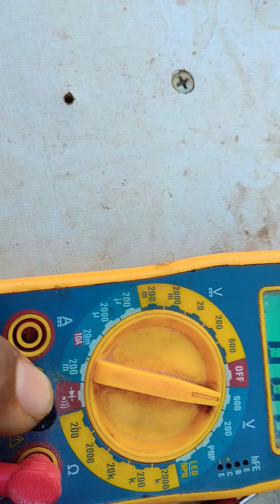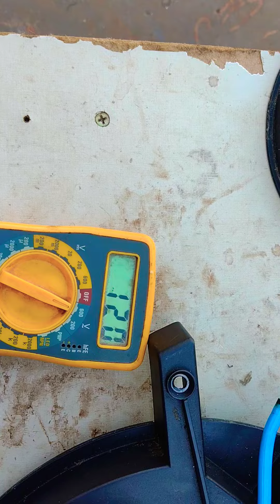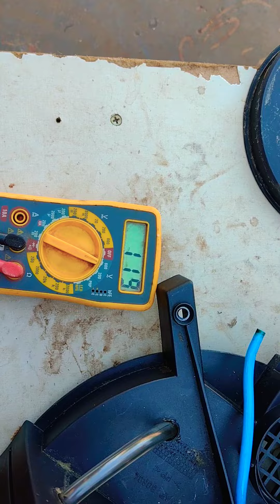✅como consertar aspirador de pó e produtos🛠️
VISITE O SITE DO NOSSO PARCEIRO:

Olá pessoal Manoel da rontec ®️ blz...
vou mostrar pra vocês como testar o aspirador de pó e produtos da Schulz e wap assistam o vídeo...
o defeito era o bomba queimada...

 Deixe seu comentário que respondemos assim que possível...👏👏👏